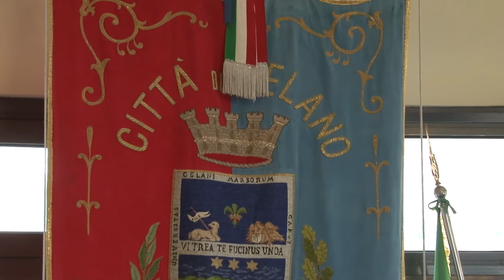Teramo Calcio. Ritiro a Celano, amichevoli altrove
Parte lunedì il ritiro di Celano del nuovo Teramo di Bruno Tedino che si ritroverà già domenica allo stadio Bonolis. Per le amichevoli previste però, vista l’inagibilità del Piccone, la squadra si potrebbe trasferire a Pescina.